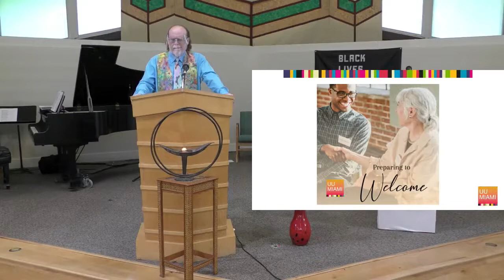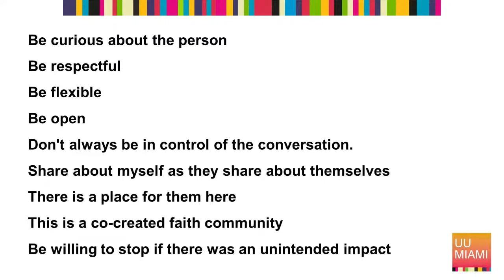Preparing to Welcome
Our new church year is about to kickoff.  New people may be joining us to find out what Unitarian Universalism is, what the people at UU Miami are like, and most of all is there a place for them in our church community?  How do we, the members and friends of UU Miami, welcome new people to our community?  It is, after all, the responsibility of all of us to let anyone who joins us that there is a place them at UU Miami.